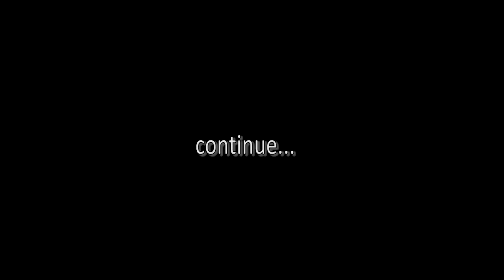AMAZING SHE HULK - Episode 5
Special Edition entirely in English, tenth anniversary.
Ana tells Benji about the first time she became She-Hulk and what it was like dealing with her.

The Adventures of Ana in SheHulk​​​​​
Language: Engllish
Subtitles: English